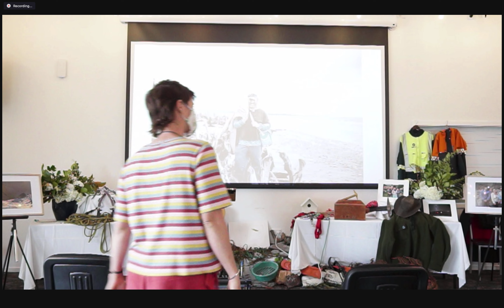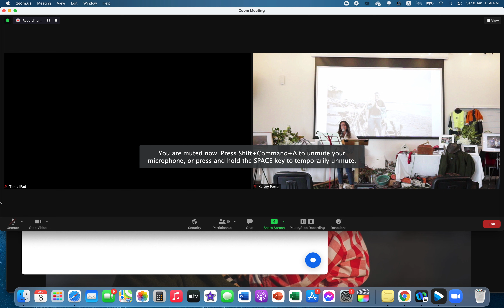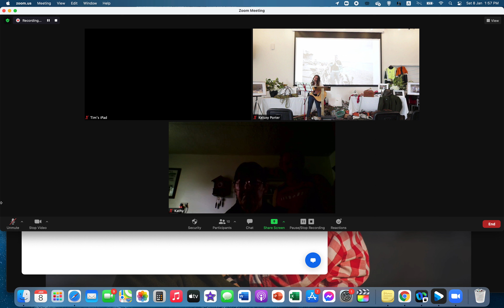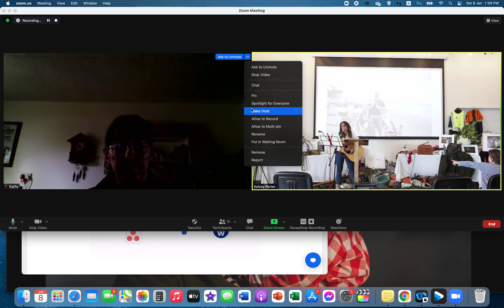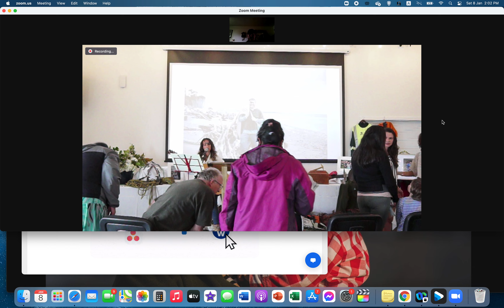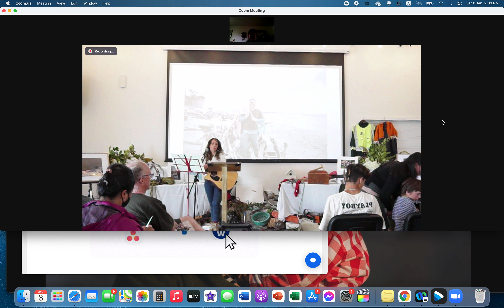Malcolm's Life Celebration in Fox Glacier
My best friend and husband passed away on the 28th December 2021 of a sudden stroke.

We had two life celebrations for him, one in Christchurch and one in Fox Glacier.

This video is for anyone who couldn't attend in person or watch the Livestream.